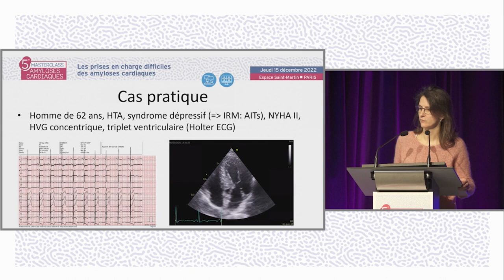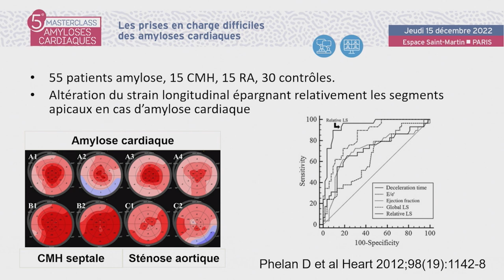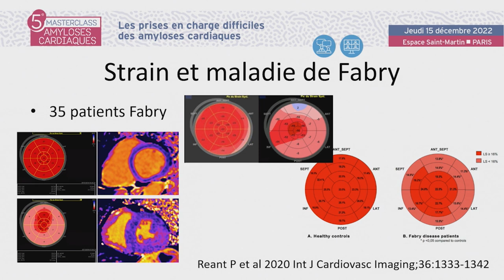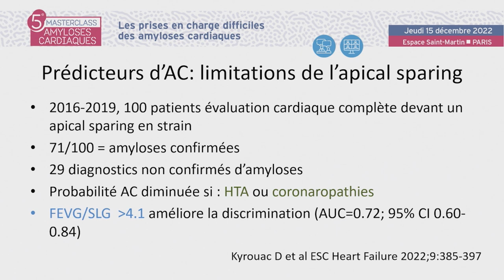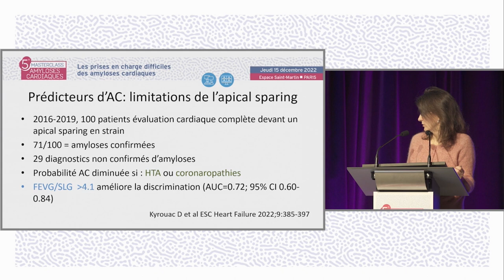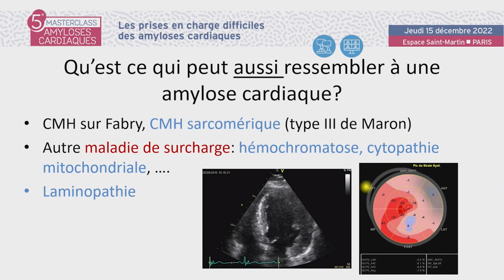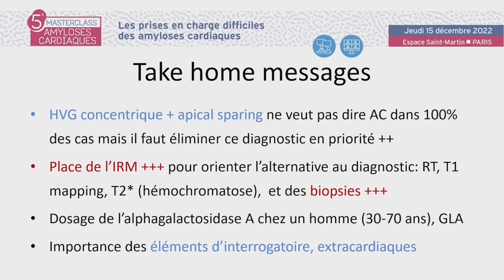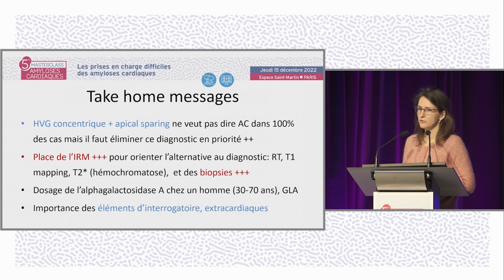Pièges échocardiographiques : cela ressemble à une amylose mais ce n’en est pas une ? MAC- P.REANT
Le Pr Patricia RÉANT de Bordeaux réalise une présentation "Les pièges échocardiographiques : cela ressemble à une amylose mais ce n’est pas une amylose… ?" La discussion est commentée par le Pr Fabrice BAUER (Rouen), Dr Jean-Pierre GUEFFET (Nantes), Dr Théo PEZEL (Paris).